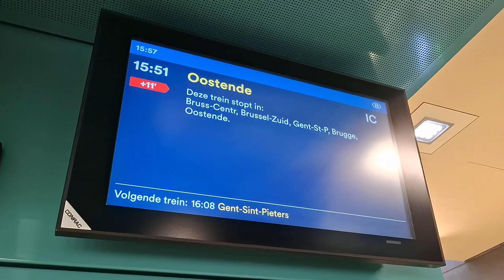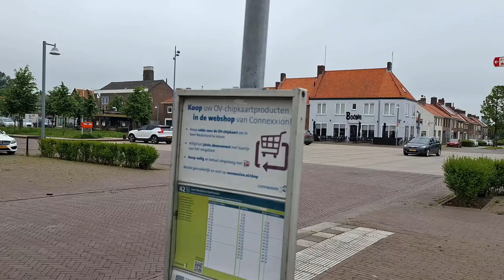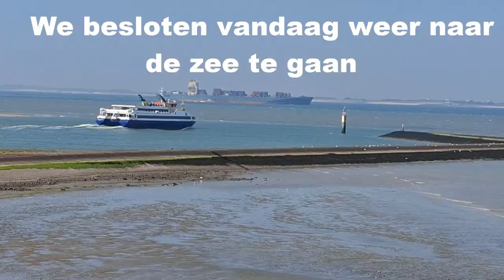Met Ilsaatje naar zeeland VLOG